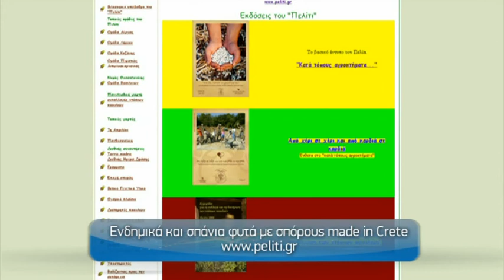Σπόρια "made in Crete"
Απόσπασμα από τη εκπομπή Καλό Μεσημέρι και την ΚΡΗΤΗ TV.